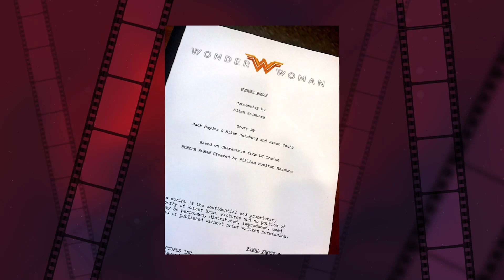DC BLOOPERS That Are EVEN BETTER Than The MOVIES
About Wonder Woman:
Wonder Woman is a superhero appearing in American comic books published by DC Comics. The character is a founding member of the Justice League. The character first appeared in All Star Comics #8 published October 21, 1941 with her first feature in Sensation Comics #1 in January 1942. The Wonder Woman title has been published by DC Comics almost continuously ever since. In her homeland, the island nation of Themyscira, her official title is Princess Diana of Themyscira. When blending into the society outside of her homeland, she sometimes adopts her civilian identity Diana Prince.

Wonder Woman was created by the American psychologist and writer William Moulton Marston (pen name: Charles Moulton), and artist Harry G. Peter. Marston's wife, Elizabeth, and their life partner, Olive Byrne, are credited as being his inspiration for the character's appearance. Marston's comics featured his ideas on DISC theory, and the character drew a great deal of inspiration from early feminists.

Wonder Woman's Bronze Age origin story relates that she was sculpted from clay by her mother Queen Hippolyta and was given a life as an Amazon, along with superhuman powers as gifts by the Greek gods. In 2011, DC changed her background with the retcon that she is the biological daughter of Zeus and Hippolyta, jointly raised by her mother and her aunts Antiope and Menalippe. The character has changed in depiction over the decades, including briefly losing her powers entirely in the late 1960s; by the 1980s, artist George Perez gave her an athletic look and emphasized her Amazonian heritage. She possesses an arsenal of magical items, including the Lasso of Truth, a pair of indestructible bracelets, a tiara which serves as a projectile, and, in older stories, a range of devices based on Amazon technology.

Wonder Woman's character was created during World War II; the character in the story was initially depicted fighting Axis forces as well as an assortment of colorful supervillains, although over time her stories came to place greater emphasis on characters, deities, and monsters from Greek mythology. Many stories depicted Wonder Woman freeing herself from bondage, which counterpointed the "damsels in distress" trope that was common in comics during the 1940s. In the decades since her debut, Wonder Woman has gained a cast of enemies bent on destroying her, including classic villains such as Ares, Cheetah, Doctor Poison, Circe, Doctor Psycho, and Giganta, along with more recent adversaries such as Veronica Cale and the First Born. Wonder Woman has also regularly appeared in comic books featuring the superhero teams Justice Society (from 1941) and Justice League (from 1960).

The character is an archetypical figure in popular culture that has been adapted to various media. October 21 is Wonder Woman Day, commemorating the release of her first appearance in All Star Comics #8 (with the exception of 2017 which held the day on June 3 to tie in with the release of the film of the same name)